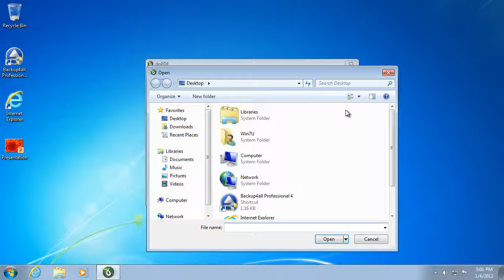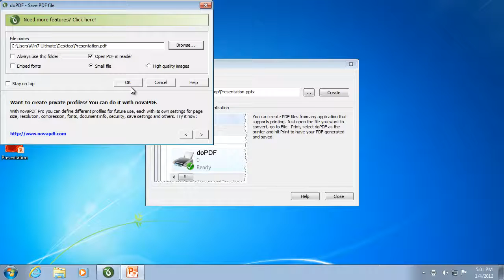PowerPoint Tips: Create PDFs from Microsoft PowerPoint Presentations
Create PDFs from Microsoft PowerPoint Presentations